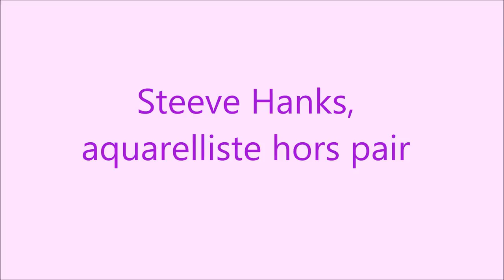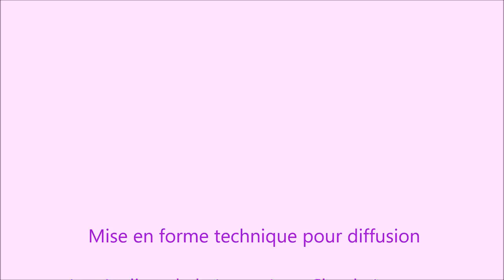Steve Hanks, aquarelliste hors pair.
Des aquarelles impressionnantes de véracité.